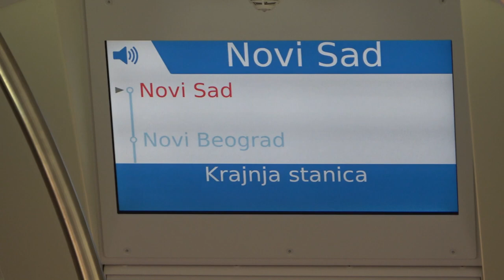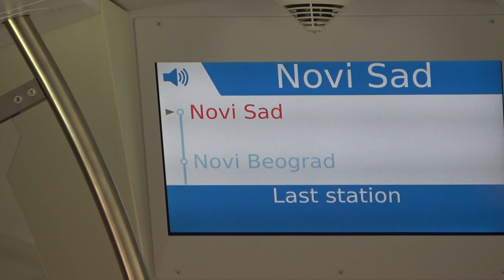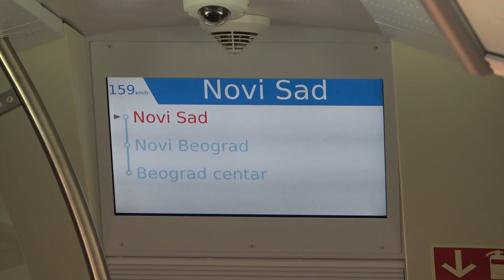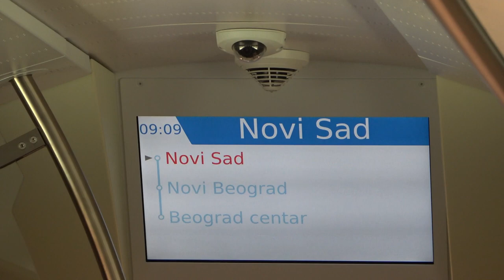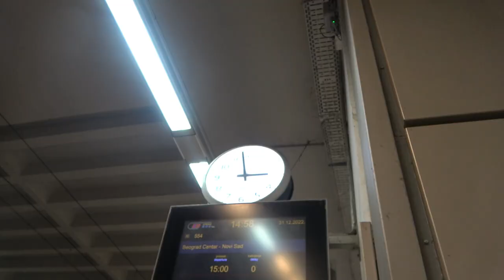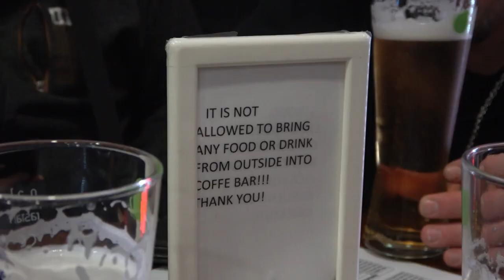2022.12.31 200 km/h!!! Kínai szupervasút Szerbiában Újvidék - Belgrád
Bankszámla:
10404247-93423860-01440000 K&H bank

A modern selyemútnak is nevezett kínai szupervasút szerbiai ága már előrébb jár mint a magyarországi szakasz, legalábbis ott nem zárják ki a teljes vonalat évekig, Újvidék és Belgrád között már lehet utazni, úgy, hogy még zajlik az építkezés, de két vágány már járható és Újvidéken és Belgrádon is még épül az állomás, de legalább egy peronos vágány már elkészült és az éppen elég, hogy megállás nélkül ( mert a köztes megállók sincsenek még készen) már járjon egy emeletes szerelvény, egy szakaszon pedig 200 km/h-ra is felgyorsul a vonat.
A szerelvény egy az egyben olyan mint nálunk a KISS, csak kényelmesebbek az ülések ( távolsági forgalomra készült kivitel, a Stadlernek létezik ilyen Flirt és Kiss modellekhez is, de a MÁV nem rendelt ilyet).  Van bisztró szakasz is a vonaton. Élmény volt 200 km/h tempóval vonatozni a szerb pusztában.

00:00 Indulás Újvidékről
00:24 Hangosmbemondás
01:13 ital és étlap
02:10  160 km/h
02:48 kürtölés
02:20 160 km/h
04:10 200 km/h
05:10 Áthaladás egy épülő megállóhelyen
05:35 Indija
06:18 vasútvonal keresztezés külön szinten
07:10 Áthaladás egy épülő állomáson
07:40 Reptér mellett áthaladás
08:00 Belgrád felé
09:25 Belgrád
12:07 Száva
13:17 Belgrád végállomásra érkezés Beograd Central
14:14 Motorvonat utastere
14:53 Indulás Beograd Central pályaudvarról vissza
15:18 várakozás a következő szerelvényre